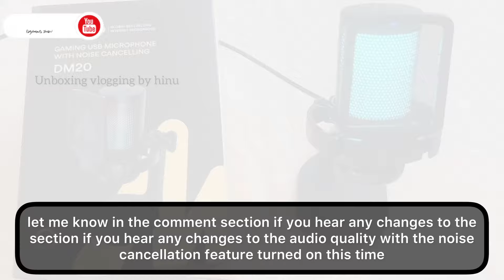Maono Gamerwave DGM20 Microphone review/Is this the BEST BUDGET USBMicrophone?Maono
🎙️Maono, a Global Best-Selling Microphone Brand
Maono [ˈmɑnoʊ], which stands for 'Vision' in Swahili, believes that vision drives technology. Maono focuses on audio products innovation, especially for the fast-growing young generation who enjoy podcasting and sharing their moments. Maono is committed to becoming a global leading brand of internet audio products that deliver pleasant sound experiences.

⚙️🎙️Brand introduction: Maono[ˈmɑnoʊ], which means "vision" in Kiswahili, is a world's best-selling internet microphone brand whose products are sold well in 153 countries around the world.
audio mic
audio microphone
recording mic
recording microphones
voice microphone
usb microphone
usb condenser microphone
mic usb
plug and play microphone
usb microphone for pc
usb desktop microphone
mic
usb microphone for laptop
mic for pc